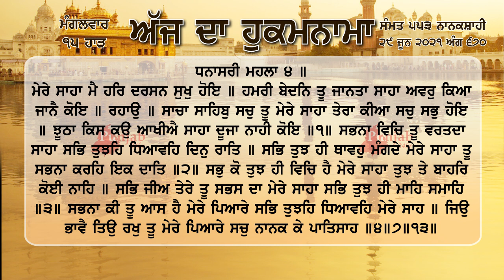ਹੁਕਮਨਾਮਾ ਸ਼੍ਰੀ ਦਰਬਾਰ ਸਾਹਿਬ ਅੰਮ੍ਰਿਤਸਰ 29 ਜੂਨ 2021, 29 june 2021 Hukamnama Sri Darbar Sahib Amritsar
ਮੇਰੇ ਸਾਹਾ ਮੈ ਹਰਿ ਦਰਸਨ ਸੁਖੁ ਹੋਇ ॥